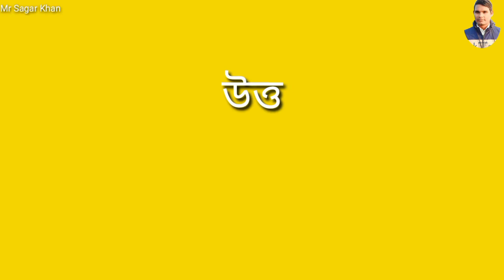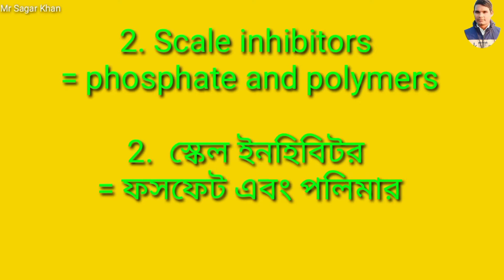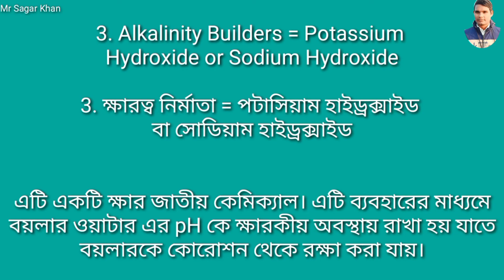What is the chemical name for boiler scale || বয়লার স্কেলের কেমিক্যাল নাম কি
in the video:- Boiler Descaling Chemical Name Boiler Chemical Cleaning Method Boiler Chemical Pedia Boiler Chemical Flush Boiler Chemical Treatment Boiler Chemical Dosage Boiler Chemical Feed Boiler Chemical Mahi Boiler Chemical Treatment Steam Boiler Chemical Testing

বয়লার স্কেলের রাসায়নিক নাম কি রসায়নে বয়লার কি কিভাবে আপনি একটি বয়লার রাসায়নিক যোগ করবেন কেন বাষ্প বয়লার রাসায়নিক ডোজ না ।

যদি আমাদের এই Channel-এর Video দেখে আপনি উপকৃত হন এটাই আমাদের স্বাথকর্তা।